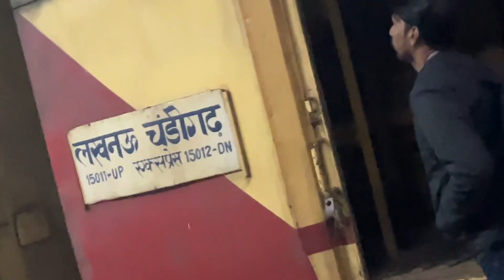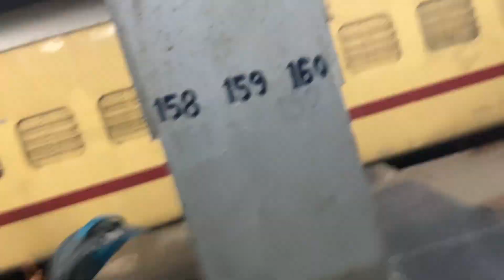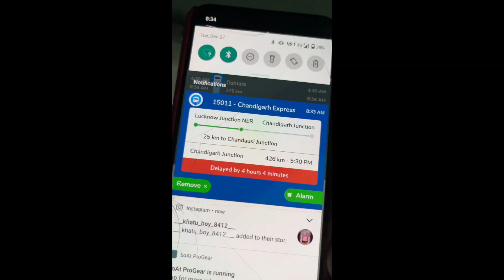Lo ham chale vlog karne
For Advertisement and business related enquires contact below
 Name: Raj Kumar Yadav

We make daily vlog  videos . We share our daily life update with
Us YouTube family .